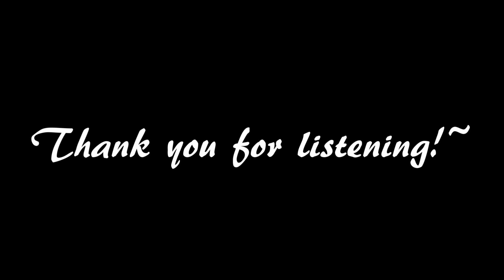Full Metal Alchemist: Brotherhood - Ray of Light - Piano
Hi guys, it's James.

Here's another video for ya'll. I personally enjoyed the FMA series a lot, although Henry hasn't seen them because he doesn't have much time, I totally recommend this series for anyone out there.

In the future we might be doing re records of previous songs that we've done. The reason for this is now we have better equipment and want to improve on the mistakes that we made in the early days =D

Take Care.

Animexduo

P.S. Henry has a twitter account which you can follow to keep up to date on what he's been doing, if you really want to haha~  (@HenryHZ)